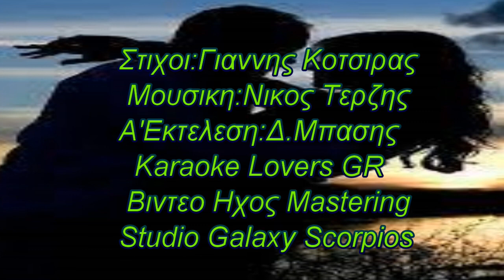ΚΑΘΕ ΜΕΡΑ (ΣΑΣΜΟΣ)- ΚΩΣΤΑΣ ΜΠΡΑΤΣΗΣ- 2022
Καθε Μερα (Σασμος)
Τραγουδι:Κωνσταντινος
Στιχοι:Γιαννης Κοτσιρας
Μουσικη:Νικος Τερζης
ΑΈκτελεση:ΔΜπασης
Karaoke Lovers GR
Βιντεο Ηχος Mastering

Κάθε μέρα που χαράζει
η ψυχή μου σε φωνάζει
και δεν ξέρω που να πάω
να μη σε ζητώ
βγαίνω, πίνω και μεθάω
μπας κι αρχίσω να ξεχνάω
τίποτα δεν βοηθάει
να μη σ’ αγαπώ

Μα εσύ πονάς και δεν μιλάς
κι όλο τους όρκους προσκυνάς
κι εγώ δεν ξέρω τι να κάνω
να ζω μισός ή να πεθάνω

Κάθε μέρα που νυχτώνει
η καρδιά μου μαραζώνει
τίποτα δε λέει να σβήσει τούτη φωτιά
θέλω να σ’ ελευθερώσω
κι αν χρειαστεί και να ματώσω
να μην βλέπω αυτό το βλέμμα
να ‘χει σκοτεινιά

Μα εσύ πονάς, κάτω κοιτάς
κι όλο για όρκους μου μιλάς
δεν ξέρω πια πώς να σε σώσω
θα σκοτωθώ ή θα σκοτώσω